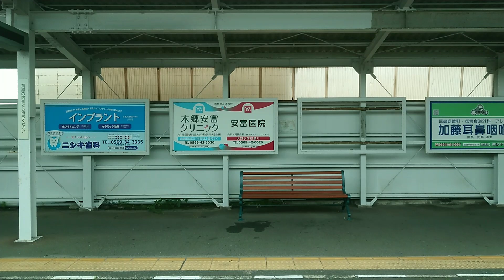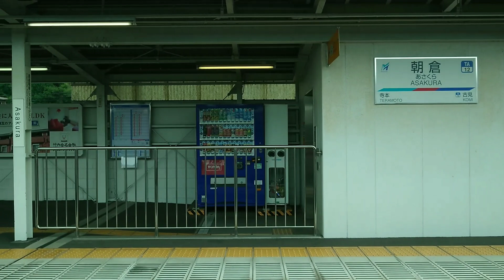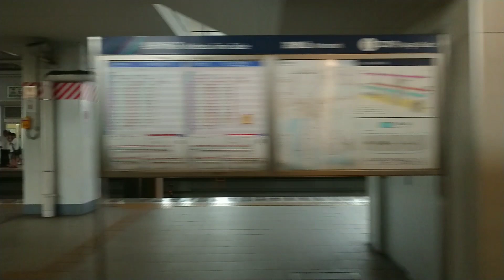【走行音＋車窓】機器流用車 名鉄5000系 常滑始発普通太田川行 常滑→太田川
5005f
2023年7月9日撮影

0:00 常滑〜多屋
2:09 多屋〜榎戸
3:52 榎戸〜蒲池
5:42 蒲池〜西ノ口
7:26 西ノ口〜大野町
9:35 大野町〜新舞子
11:48 新舞子〜日長
13:55 日長〜長浦
16:23 長浦〜古見
18:19 古見〜朝倉
19:58 朝倉〜寺本
21:58 寺本〜尾張横須賀
24:07 尾張横須賀〜太田川